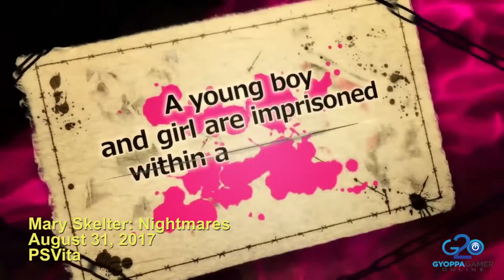NEW and AWESOME Video Games Coming In August 2017! | Part 3 of 3 | PC, XBO, PS4, NS, and more!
Here Are The Last 10 Upcoming, Most Anticipated Video Games Coming This August!  With Over 27 NEW & AWESOME Video Games Coming In August 2017 For The PC, XBO, PS4, NS, etc, You Won't Be Able To Play Them All!

MUSIC PURCHASED AND USED IN THIS VIDEO Created By Michael Donner:
"Austrian Cyborg"
"Beat Machine 3"
"Vader Variation 1"
"Cave Creature"
"La Bumba"
"Zauberpilzparty"
"Falling Rocks"
"2148 AD Chase"
"Monk vs Monk"
"Roof Jumper"